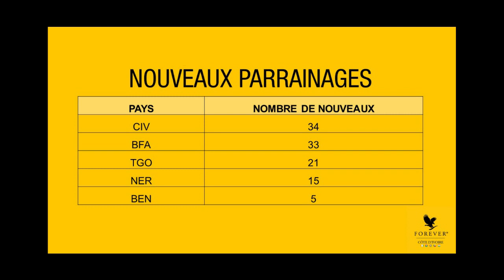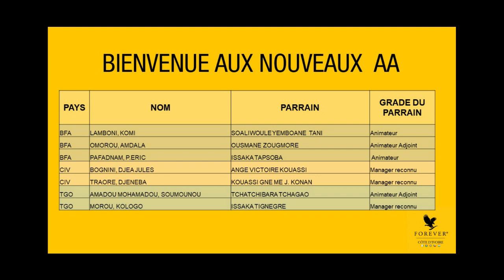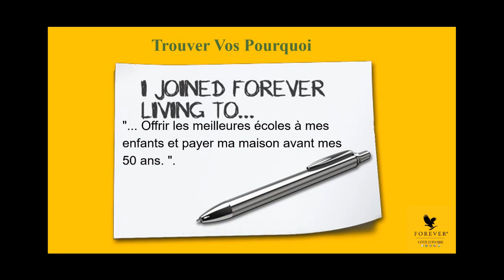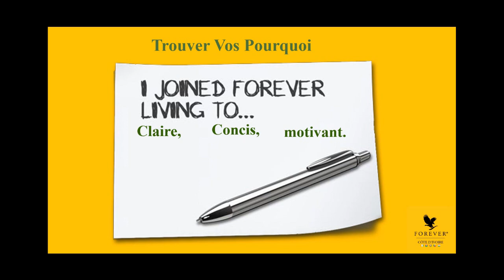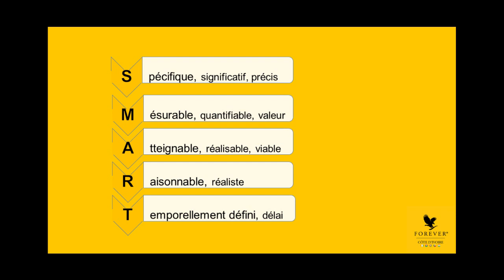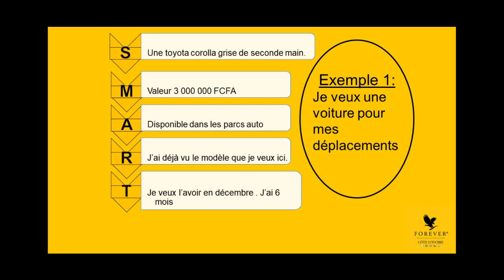BIENVENU AUX NOUVEAUX vendredi 05 février 2021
Message de bienvenue aux nouvelles personnes qui rejoignent la famille Forever.